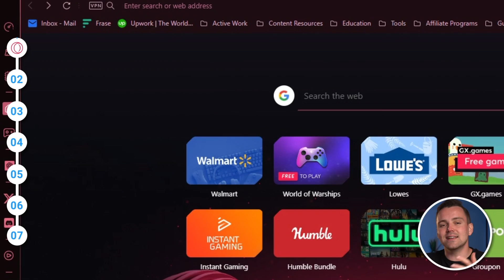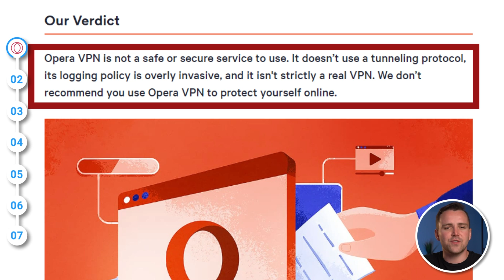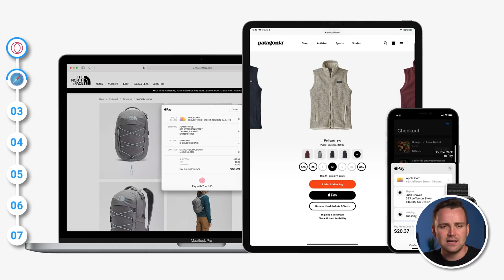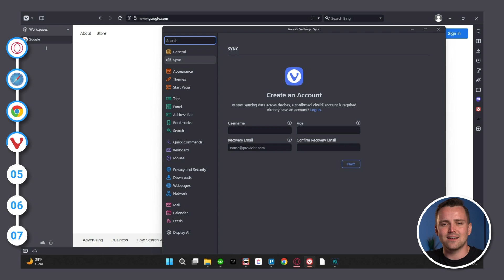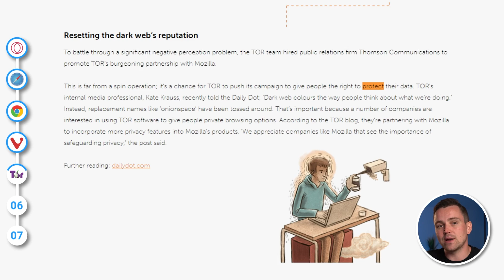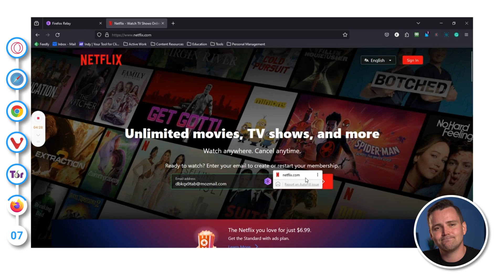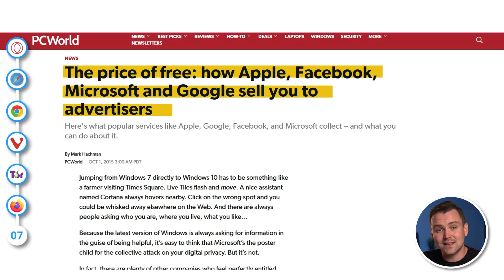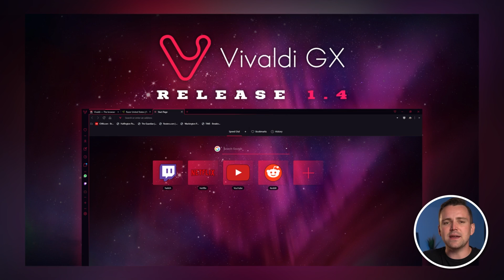Best Web Browser 2024 | The #1 Browser Will Surprise You!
Wondering what's the best web browser for 2024? Watch this video till the end to discover the best browser for your specific needs.

Over 3.2 billion internet users choose Chrome as their primary browser. And if you’re one of those over 3 billion people, you’ve probably picked it out of convenience. But these days, you don’t need to rely on Google alone. Other browser companies have done it just as good, if not better, than Chrome.

In this video, you’ll learn more about the best web browsers of this year. From the gamer-focused Opera GX to the ultra-secure Tor, we break down the unique features of each browser. Whether you’re seeking a seamless Apple experience with Safari or the robust privacy of Firefox, we’ve got you covered.

📜 Video Chapters

0:00 Intro
1:31 Opera GX
3:43 Safari
4:58 Chrome
6:21 Vivaldi
7:11 Tor
8:15 Firefox
10:26 Brave